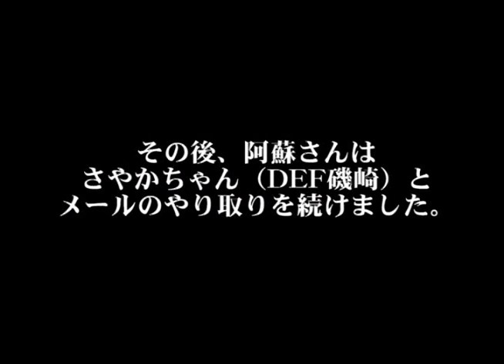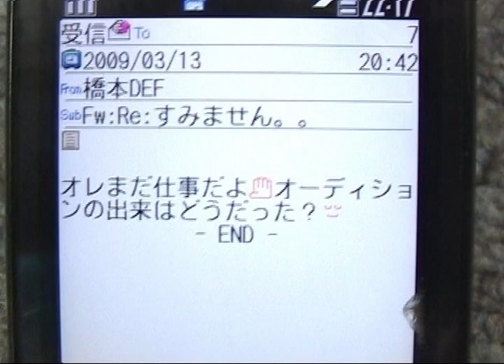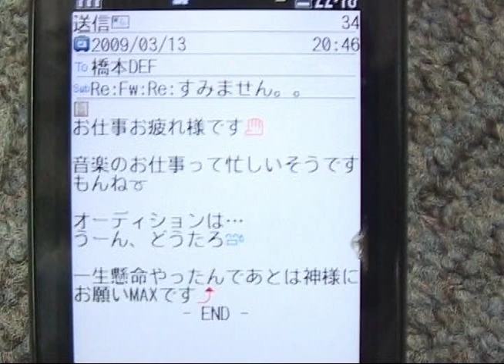カレのカレー 前編